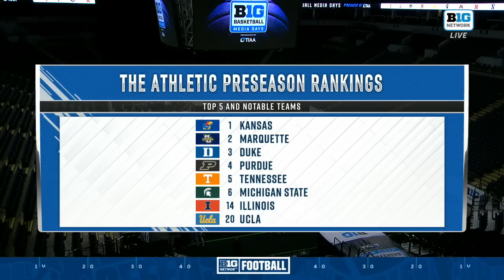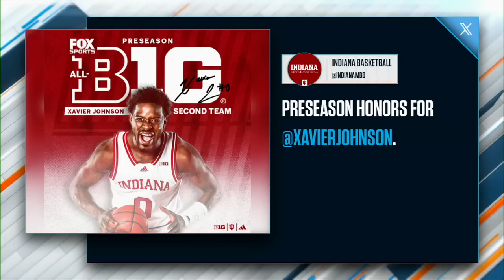Players & Coaches Preview the 2023-24 Season | 2023 Big Ten Men's Basketball Media Day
00:00:00 - Preseason Picks From the Big Ten Network Analysts
00:10:21 - Ohio State Previews the 2023-24 Season
00:17:26 - Wisconsin Previews the 2023-24 Season
00:25:30 - Illinois Previews the 2023-24 Season
00:32:57 - Northwestern Previews the 2023-24 Season
00:40:31 - Michigan State Previews the 2023-24 Season
00:48:19 - Rutgers Previews the 2023-24 Season
00:55:55 - Maryland Previews the 2023-24 Season
01:03:03 - Penn State Previews the 2023-24 Season
01:10:42 - Michigan Previews the 2023-24 Season
01:18:58 - Indiana Previews the 2023-24 Season
01:27:57 - Purdue Previews the 2023-24 Season
01:36:54 - Nebraska Previews the 2023-24 Season
01:46:15 - Iowa Previews the 2023-23 Season
01:53:38 - Minnesota Previews the 2023-24 Season